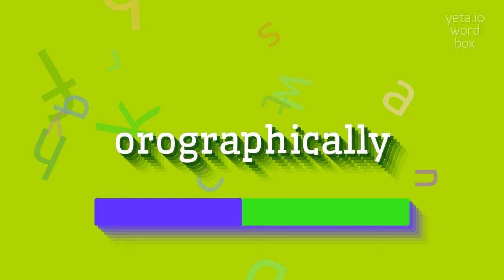How to say "orographically"! (High Quality Voices)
Watch in this video how to say and pronounce "orographically"!